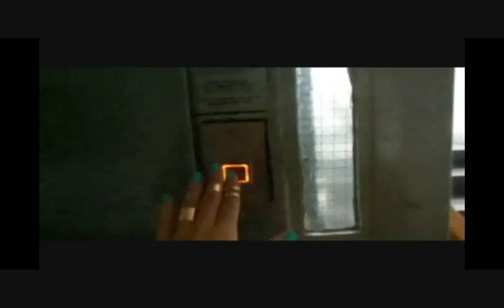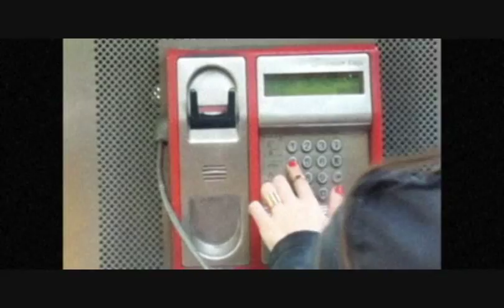Momo Kapor by Kristina Bijelic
Video podloga za najlepše misli našeg velikog pisca, slikara i novinara Mome Kapora. Projekat je napravljen u okviru seminarskog rada iz predmeta Književnost i novinarstvo, Fakulteta za kulturu i medije.

Autor: Kristina Bijelić
Spiker: Dragana Bijelić
Asistent: Jelena Gajić
Akteri: Slučajni prolaznici (pretežno)
Citati: Momo Kapor